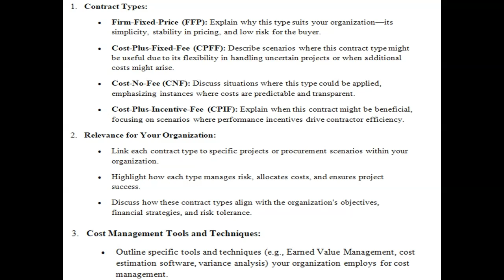Detail the contract types firm fixed price FFP contracts, cost plus fixed fee CPFF contracts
Detail the contract types (firm-fixed-price [FFP] contracts, cost-plus-fixed-fee [CPFF] contracts, cost-no-fee [CNF] contracts, and cost-plus-incentive-fee [CPIF], or others) that you will use within your organization. Complete the Contract Types section of the Procurement Plan Project as follows: This section will. Why are these contract types most relevant for your organization? What specific cost management tools and techniques will be used by your organization?  Update the Table of Contents and Reference sections of your Procurement Plan each week as needed.